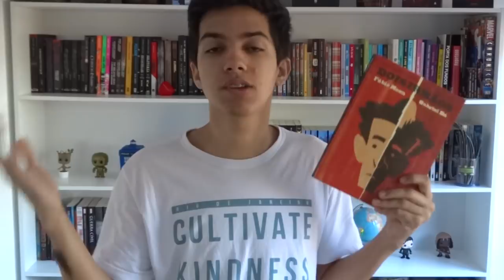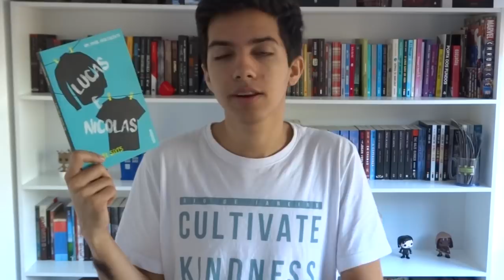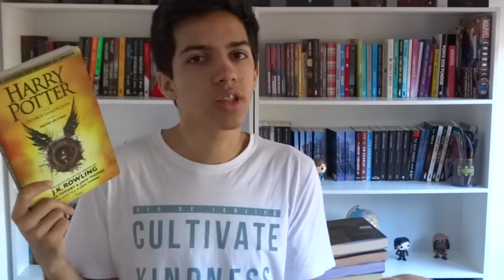TODOS os livros que li em 2017.1 | Lidos do Semestre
TODOS os livros que li no começo de 2017 estão nesse vídeo!

LIVROS citados -
- Onde encontrar

- Onde encontrar

- Onde encontrar

- Onde encontrar

- Onde encontrar

- Onde encontrar

- Onde encontrar

- Onde encontrar

- Onde encontrar

- Onde encontrar

- Onde encontrar

- Onde encontrar

- Onde encontrar

Cidade de Vidro, de Cassandra Clare
- Onde encontrar

A Ordem da Fénix, de J. K. Rowling
- Onde encontrar

- Onde encontrar

- Onde encontrar

- Onde encontrar

- Onde encontrar

- Onde encontrar

- Onde encontrar

- Onde encontrar

- Onde encontrar

40 Anos no Ar, de Francisco José
- Onde encontrar

- Onde encontrar

Zodiaco #1 - Convergencia, de Stan Lee, Stuart Moore & Andie Tong
- Onde encontrar

- Onde encontrar

- Onde encontrar

O Casal que Mora ao Lado, de Shari Lapena
- Onde encontrar

Harry Potter e a Criança Amaldiçoada, de John Tiffany, Jack Thorne
- Onde encontrar

- Onde encontrar

Azeitona, de Bruno Miranda
- Onde encontrar

A Traidora do Trono, de Alwyn Hamilton
- Onde encontrar

Contos da Academia de Caçadores das Sombras, de Cassandra Clare e outros autores
- Onde encontrar